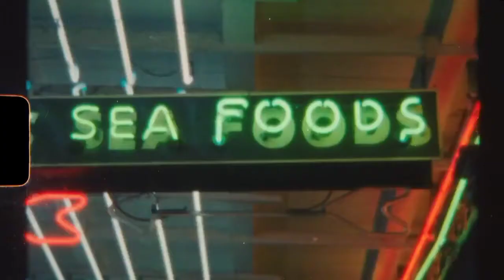Drake ft Tems Fountains (Official Video)